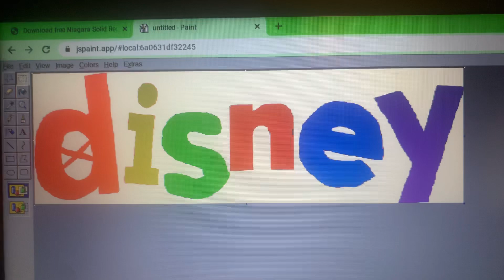Disney Logo In Their Alternative Colors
Original By OwenF2019